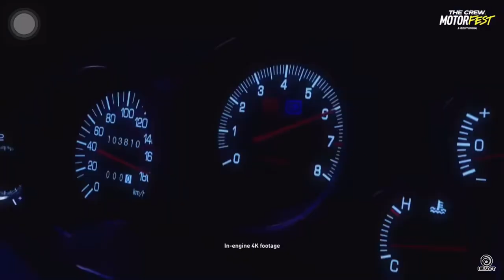The Crew Motorfest: Gameplay Premiere Trailer | Ubisoft Forward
The Crew Motorfest: Gameplay Premiere
Trailer | Ubisoft Forward

Trailer | Ubisoft Forward

Trailer | Ubisoft Forward

Trailer | Ubisoft Forward

Trailer | Ubisoft Forward